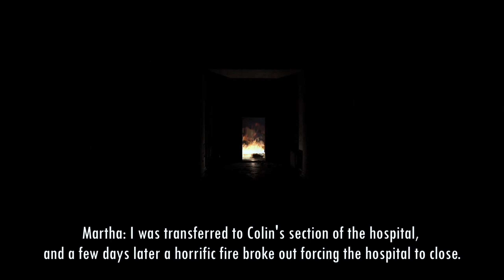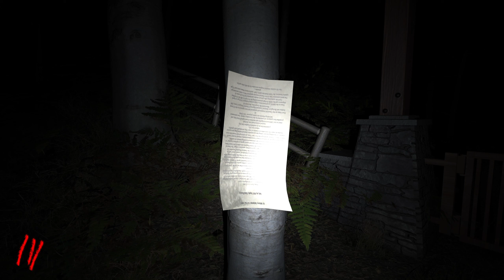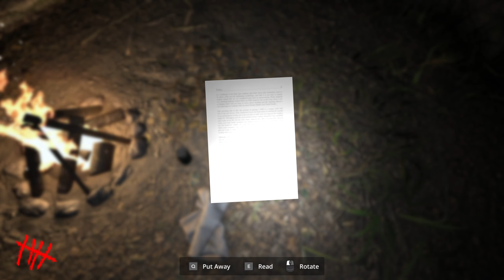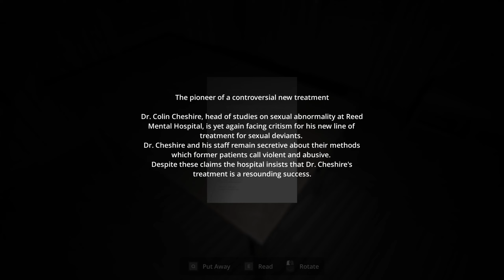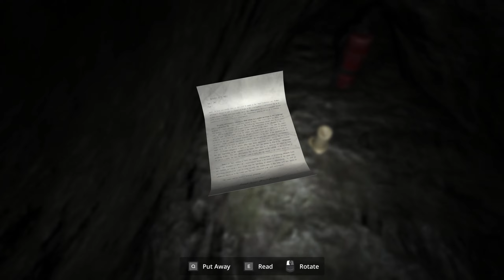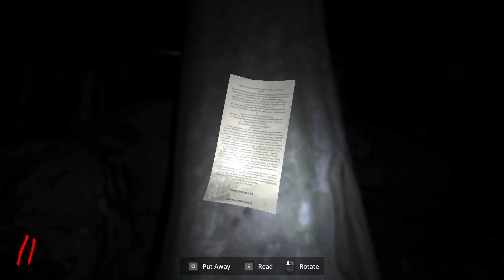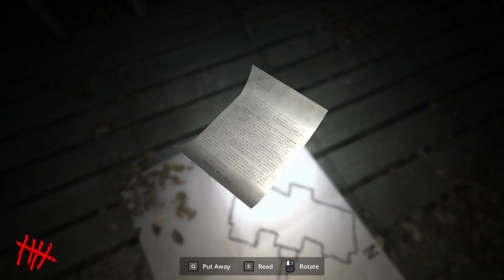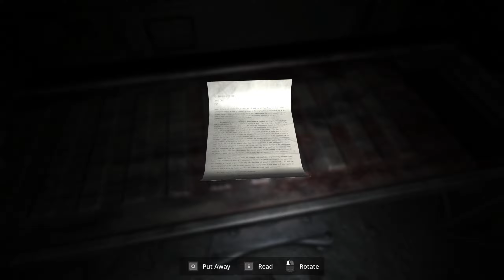PREGNANT | FULL GAME (NO COMMENTARY)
Another Free Horror Game... Enjoy...

In this first-person horror experience you will solve puzzles while navigating the pitch-black Reed Forest. Armed with only your flashlight you are at the mercy of the forest's inhabitants, with limited time to find your way before they find you and end your adventure.